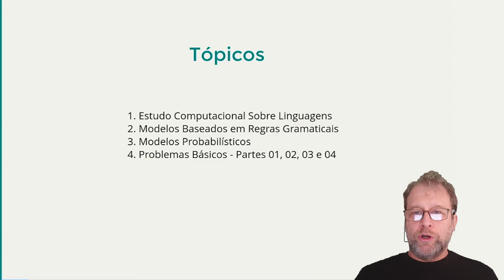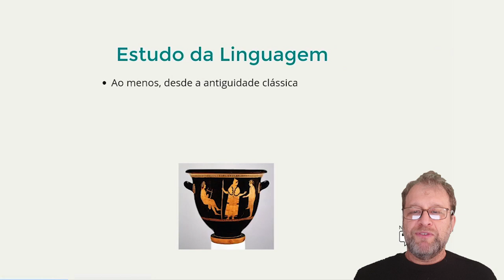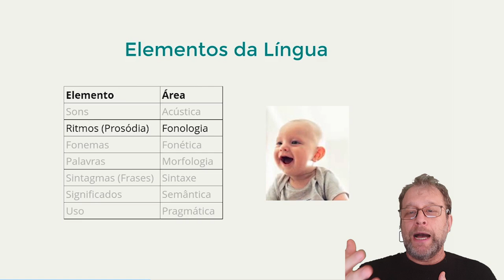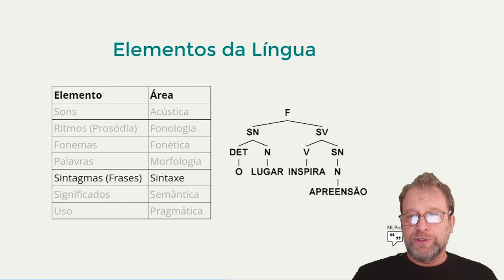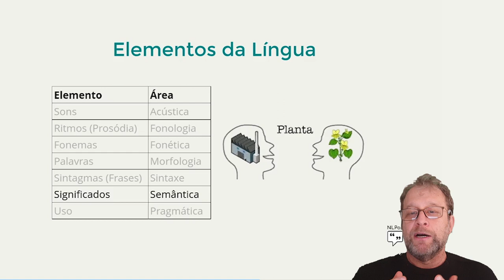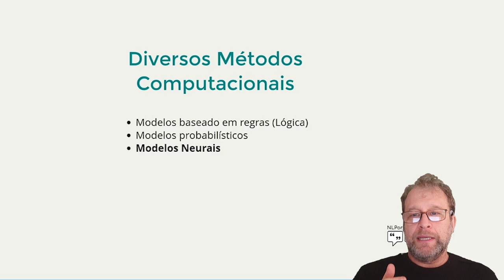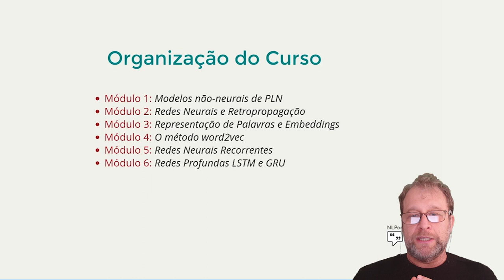NLPortuguês: Introdução ao Processamento de Linguagem Natural [MÓDULO 1 - AULA 1]